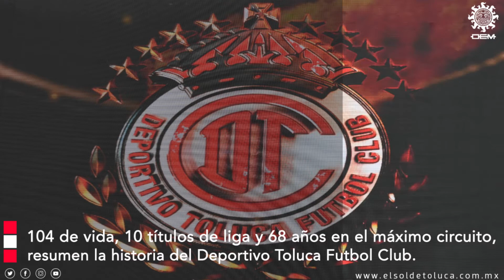104 años de ser muy Diablos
El Deportivo Toluca festeja el aniversario de su fundación este 12 de febrero siendo líder del Guard1anes 2021 y en la búsqueda de su onceavo título